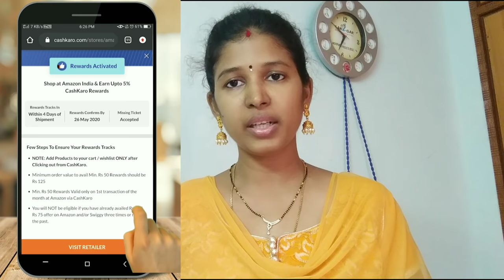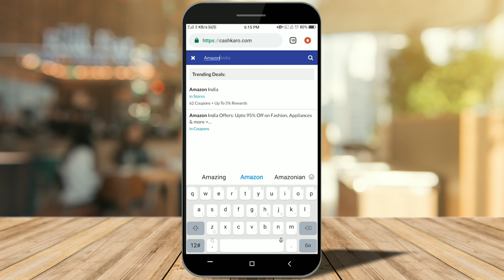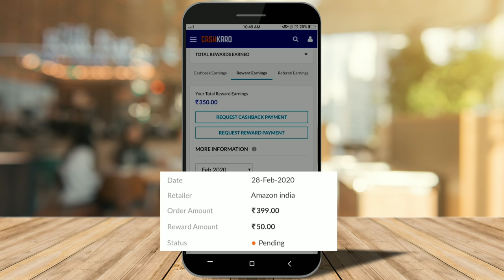మీpattu blouseని మగ్గం లేకుండా( 20rs )లో designer blouseల చేసుకోండి /most beautiful aari embroidery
hi friends today video is మీpattu  blouseని మగ్గం లేకుండా( 20rs )లో designer blouseల చేసుకోండి /most beautiful aari embroidery

3d cone outliner